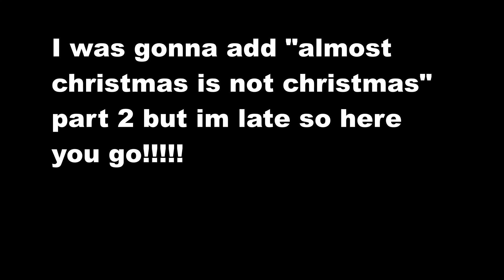MERRY CHRISTMAS means it IS christmas!